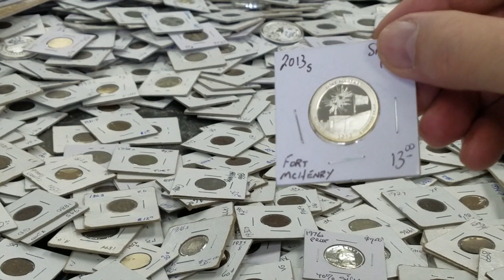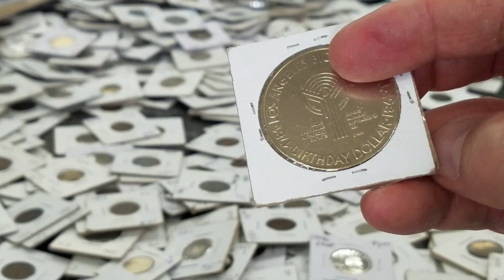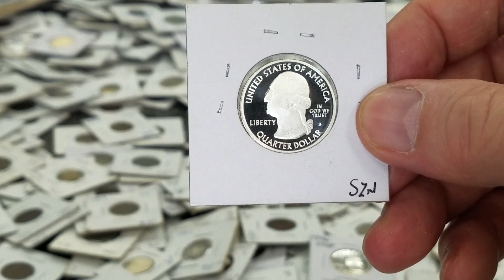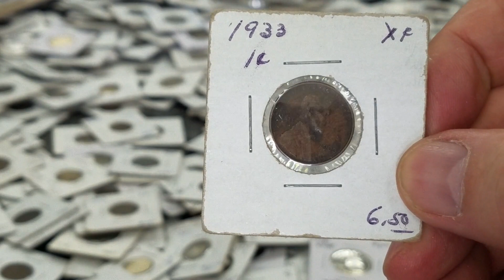Relax with coins 1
We buy your coins when you come in and visit our coin store. WE DO NOT BUY OR SELL OVER THE INTERNET. Bring your coins or paper money to our coin shop in Tampa FL for a free evaluation and we'll make you an offer on the spot.

This is episode 1 of perusing through our bargain bin. Come into the store and make your purchase.

Yes, there are some repeated coins in the bargain bin. We were just grabbing them randomly as we filmed.